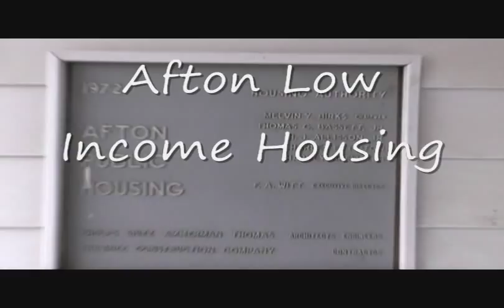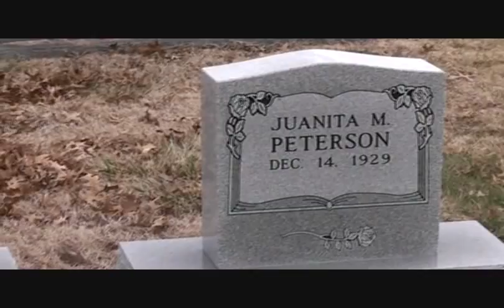Tour of Afton, Oklahoma by Melvin Birks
Melvin Birks takes us on a short tour of Afton, Oklahoma.  The tour includes some places of significance to Melvin, including the first home built by Melvin and Nadine ("Fort Birks"), the former Birks Funeral Home, a portion of Main Street once owned by Melvin, the former Afton Memorial Hospital, the low income housing development obtain for Afton by Melvin, and Mount Hope Cemetery, which Melvin managed for more 30 years.